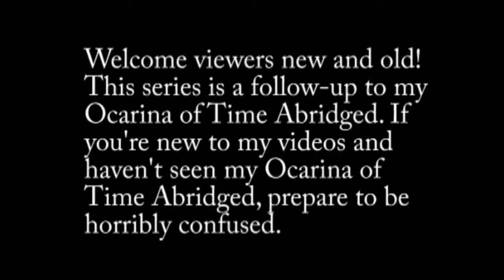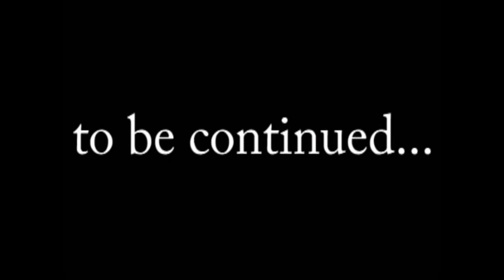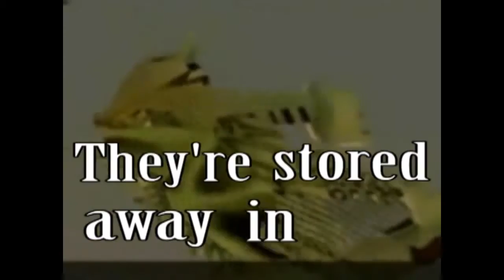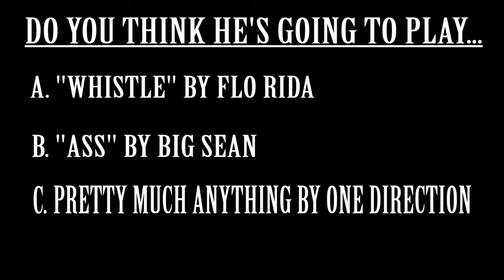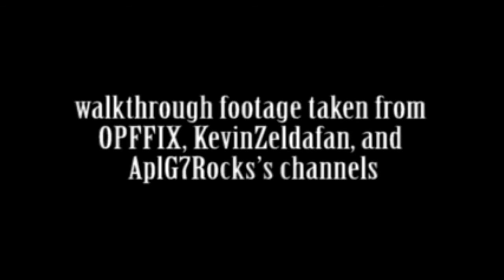The Legend of Zelda: Majora's Mask - The Abridged Movie [Xanauzumaki]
I made this a movie a few months ago, been wanting to upload it. This series was made by xanauzumaki. He also Abridged The Legend of Zelda Twilight Princess and Ocarina of Time..